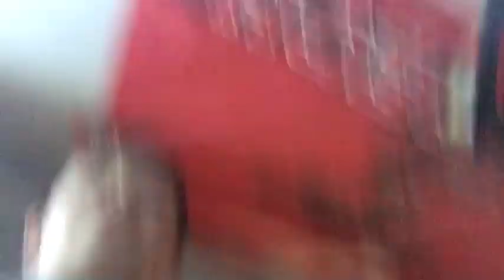Staring at a bruise on my face for 6 minutes straight